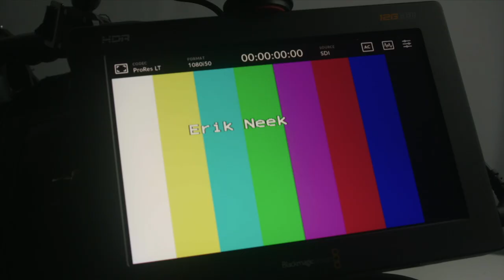UPDATE/ small announcement: Hold on – I hit a snag.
Subtitles available!

Unfortunately my camera (or better: the lens) has an error. After that occurred I had some health issues that prevented me to film my tutorials. But now I’m doing better and I have acquired a 4k pro-camcorder.

I just finished a video on the Singer 319 and I’ll try to wrap other videos too as soon as I can.
And most likely make my first 4k-video on the Singer 20-10 sewhandy. [Or another Singer sewing machine.] It will take me a couple of weeks (or over a month) to complete those videos.

Isn’t there a saying: All good comes for those who wait? – I’ll keep all of you updated!

Filmed with Sony PDW680 + Canon 17x6 || Canon 5D-II || Canon EOS-R || Sony FS7 (with Canon FD-lenses) || Tascam DR60-D MII